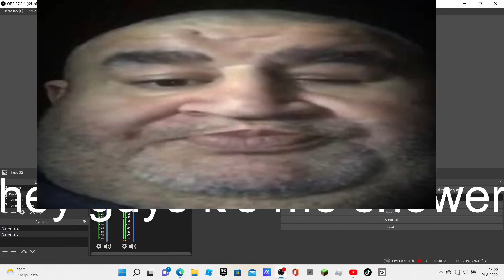Cringe Videos Be Like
i think this Amogus's first video.